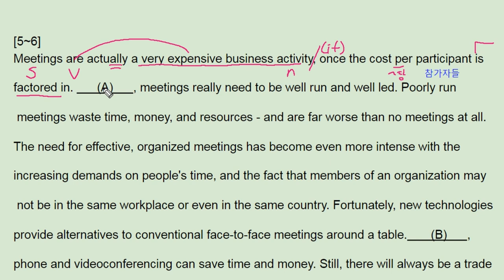올림포스 영어독해의 기본2 22강 5번 - 번개콩